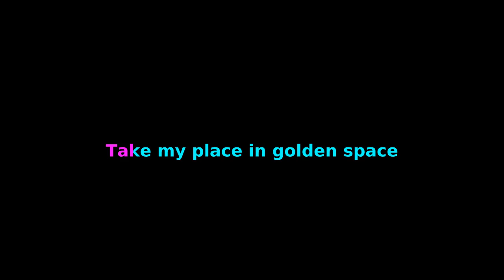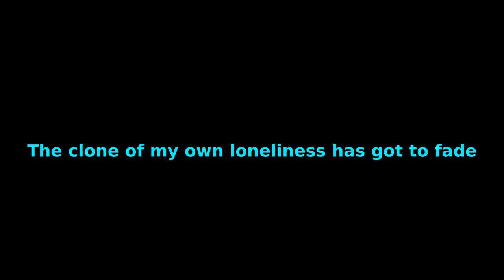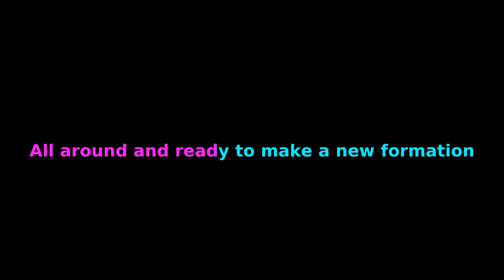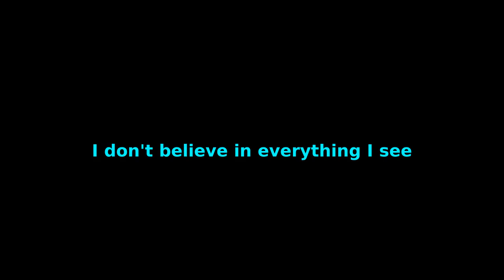Red Hot Chili Peppers Rivers of Avalon karaoke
This is the only one with like almost no fuck ups :)